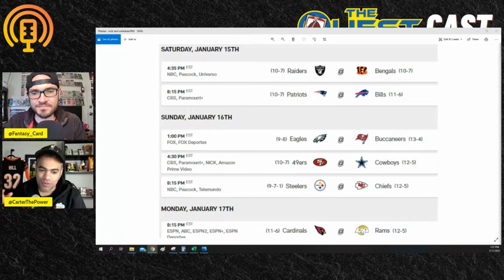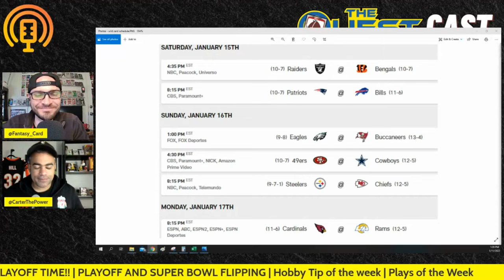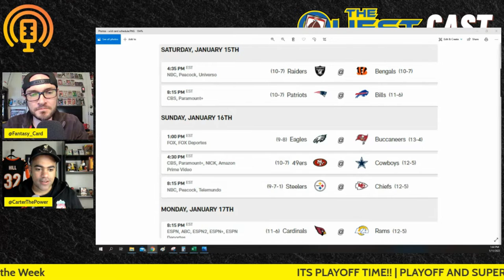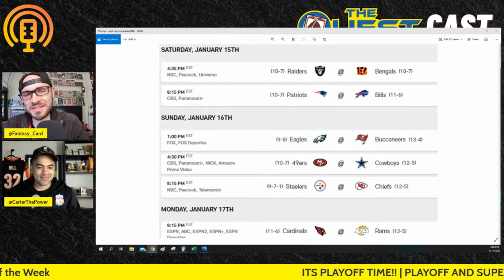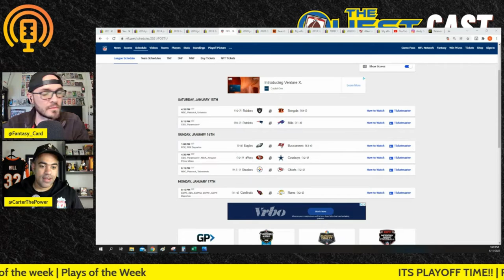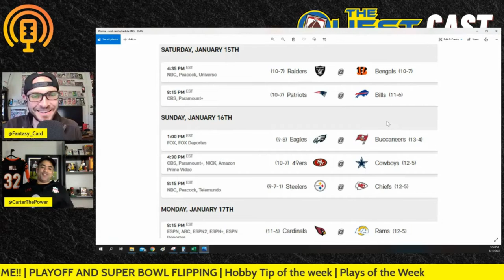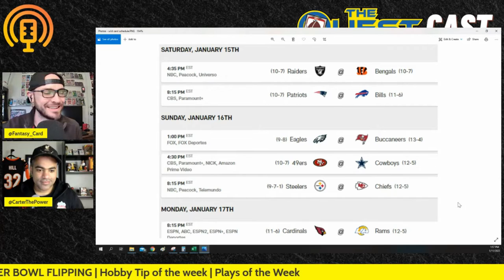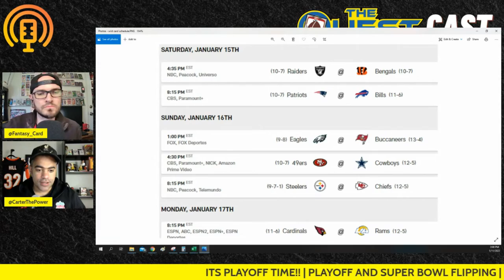NFL Playoffs Sports Cards Investing PRO tips | QuestCast Ep. 22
All Football Cards, All Day. In this episode, Carter and I primarily focus on the playoffs with tip, tricks, and insights around how to make the best bets and maximize profit during this critical hype period. By the end though, we talk about a time in the near future where we think Football Card hype will be even higher, and for all the teams in the league across the board.

Where you can find the audio only podcast version, drops every thursday morning

-Andy and Carter